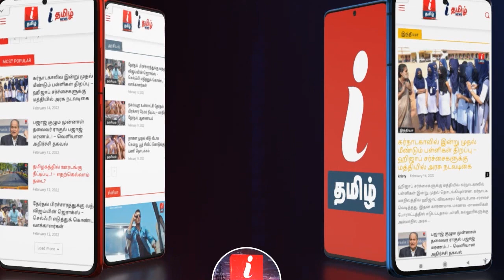Gnanavel Raja vs Sivakarthikeyan | சிவகார்த்திகேயனுக்கு கோர்ட் சரமாரி கேள்வி | Tamil Cinema News